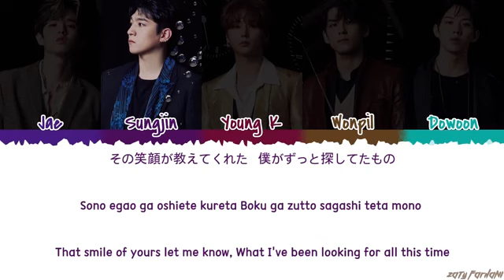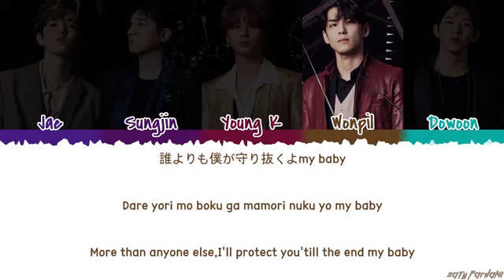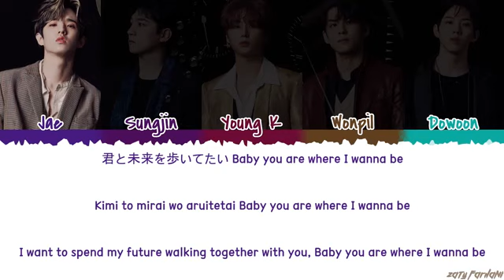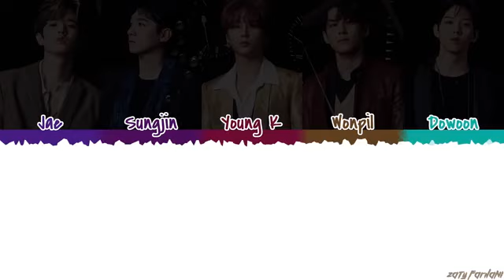DAY6 (데이식스) - 'FINALE' Lyrics [Color Coded_Kan_Rom_Eng]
Lyric & Translation by @kohakukuku @fluffwoon @ayamyday6

day6 finale
day6 finale lyrics
day6 finale color coded lyrics
day6 finale audio
day6 finale live
day6 finale concert
day6 finale music video
day6 finale mv
day6 finale showcase
day6 finale teaser
day6 lyrics
day6 rescue me lyrics
day6 sweet chaos lyrics
day6 emergency lyrics
day6 like a flowing wind lyrics
day6 365247 lyrics
day6 about now lyrics
day6 ouch lyrics
day6 not fine lyrics
day6 deep in love lyrics
day6 not mine lyrics
day6 stop talking lyrics

💕 FOLLOW ME 💕